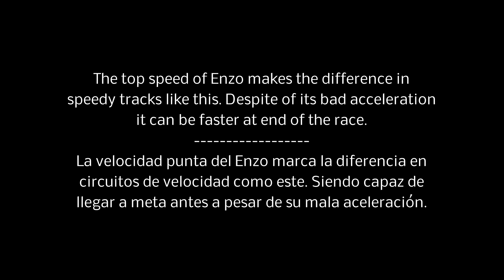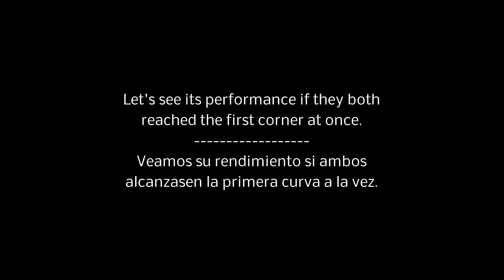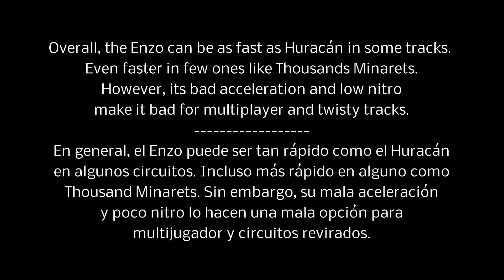Asphalt 9 - Huracán Evo vs Ferrari Enzo (Gold Test)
Here is another comparative video. Now to check the performance of new Ferrari Enzo.

Aqui otro video comparativo. Ahora para comprobar el rendimiento del nuevo Ferrari Enzo.